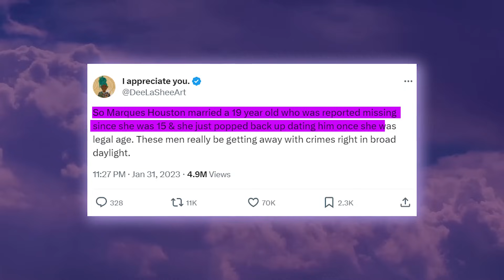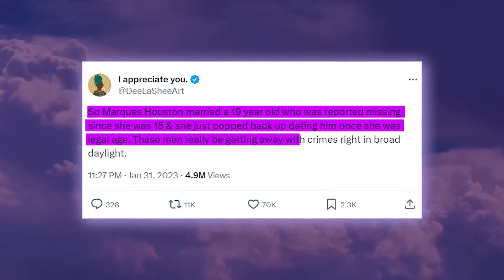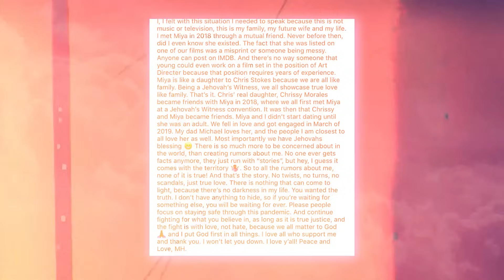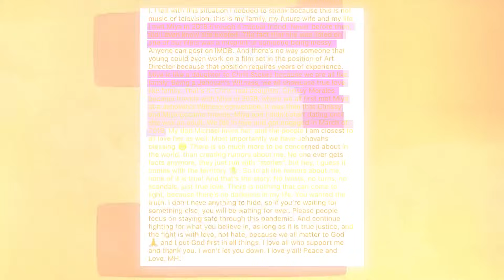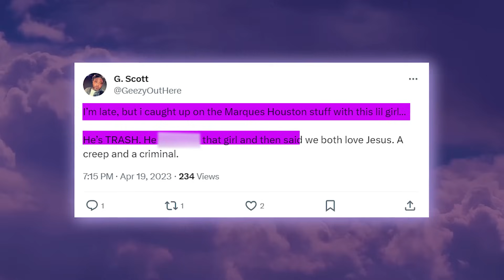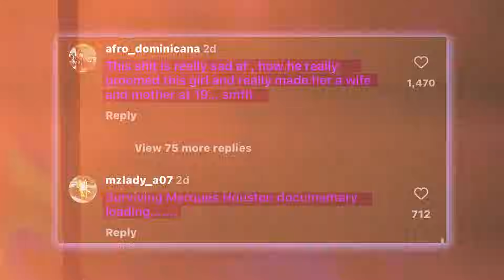The Truth About Marques Houston's Child Bride I KIDNAPPED & BRAINWASHED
So Marques’s Houston wife just gave birth to their son and this has put them in the limelight yet again and people are talking about how messed up their marriage is in the first place.

In case you didn't know Marques Houston's wife, Miya was a teenager and he was almost 40 when they got married. And how she was kidnapped as a child and was declared missing for three years…until she popped back up with Marques. The streets are now alleging that Marques gr0omed and brainwashed Miya as a child and allegedly hid her from the cops.

Y’all there’s a lot going on here, so let’s break down this messy story.